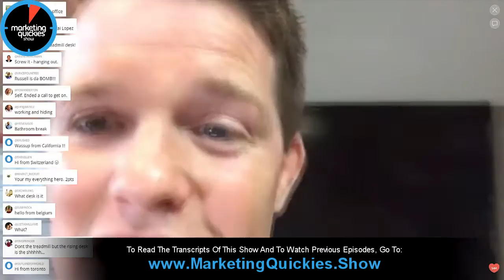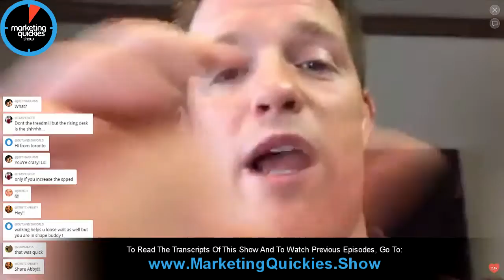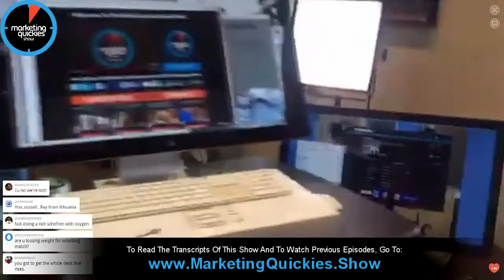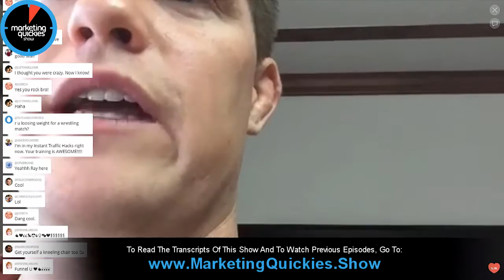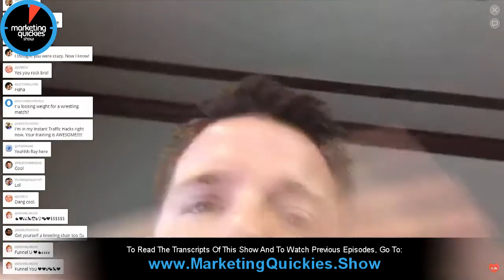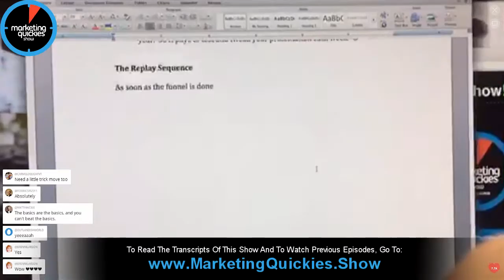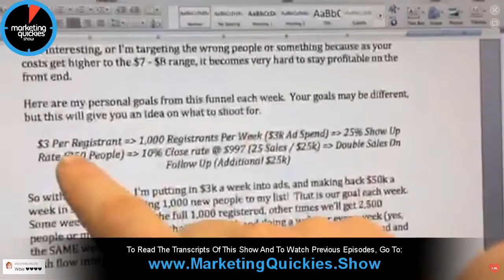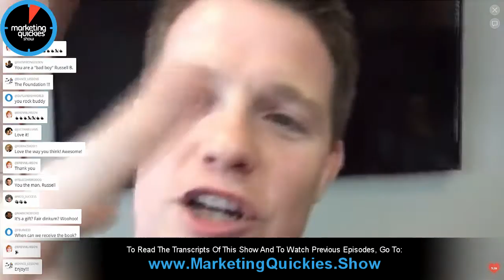The 3 Funnels... (While On The Treadmill Desk!!!)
On today's special episode Russell shares a secret about how he gets stuff done. He also talks about the upcoming Funnel University and the three core funnels.